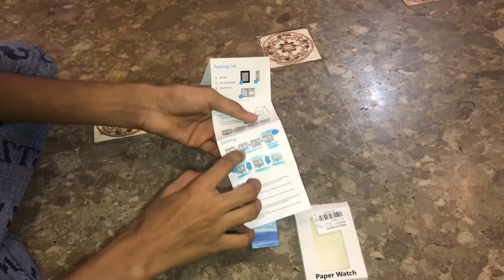New paper breclet watch new desgin on daraz